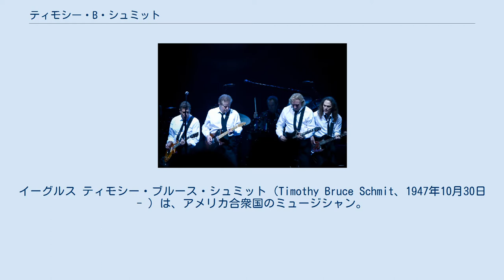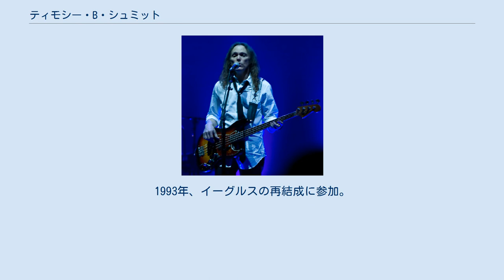ティモシー・B・シュミット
イーグルス ティモシー・ブルース・シュミット（Timothy Bruce Schmit、1947年10月30日 - ）は、アメリカ合衆国のミュージシャン。
1970年代にポコやイーグルスのベーシストとして活動したことで知られる。
 オークランドで生まれ、その後サクラメントに移る。
15歳の頃に地元で音楽活動を開始。
1970年、カントリー・ロック・バンド、ポコにランディ・マイズナーの後釜として加入。
ポコでの活動と並行して、スティーリー・ダンらとも共演した。
1978年、イーグルスに加入。
この時もランディ・マイズナーの後釜であった。
ティモシーは、アルバム『ロング・ラン』（1979年）収録曲「I Can't Tell You Why（言いだせなくて）」でリード・ボーカルを担当し、同曲はシングルとして全米8位のヒットとなった。
 イーグルス解散後にソロ活動を開始。
1982年、映画『初体験/リッジモント・ハイ』にザ・タイムスのカヴァー「なぎさの誓い」を提供し、日本ではミニコンポのCMにも使用され人気となった。
1984年、初のソロ・アルバム『プレイン・イット・クール』発表。
1992年にはリンゴ・スター・アンド・ヒズ・オールスター・バンドのツアーにも参加した。
1993年、イーグルスの再結成に参加。
 更に、TOTOやエルトン・ジョンなど、様々なアーティストの作品でバッキング・ボーカルを担当している。